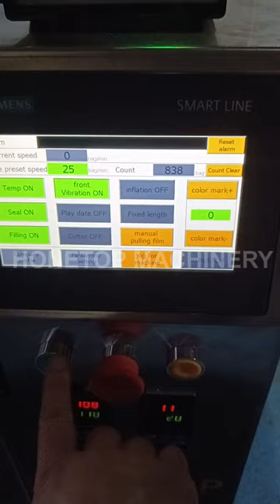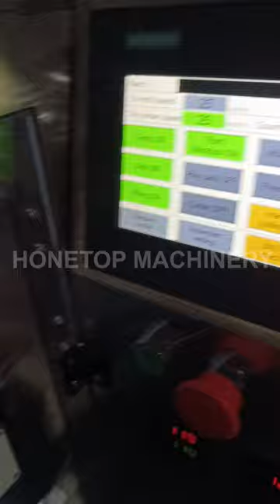Multihead weighing packing machine pack nuts beans grains cereals dried fruits